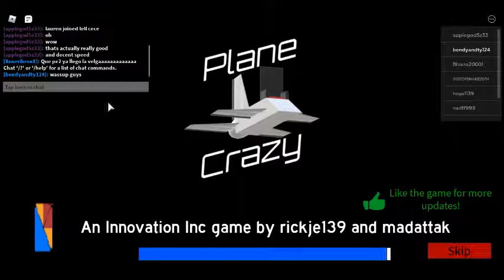BOAT COMPETITION | Plane Crazy | Roblox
Today, Me and Thegreatsis do a boat building competition, the boat has to work for the most part and also look nice, if you start on the nice part like i did, you could've saw what the spot it would tip and stuff so i can try to work with it.